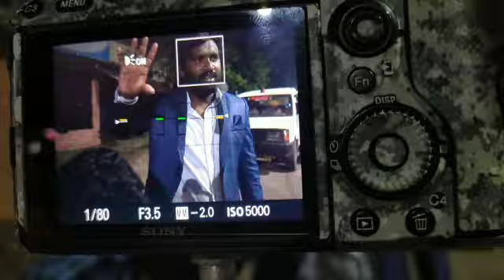SEYON I OTT I The Least Expensive, 93mins Running Film I Assist World Records I Pondicherry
Dubbing - anand ,Stunt - Prassanna ,Lyrics –Sriman,Singer -Sakthi sivan ,Mix& Mastering - Jass JP .10 days shooting wrapped Sci-fi thriller Movie at Pondicherry Location in various Days . “The Least Expensive, 93mins Running time Feature Film Completely shot in Dslr Canon R6 & Sony a7 S3, Zesis cine lens 3,  range  28,55,85 with the ratio 16:9  in the year 2022", yet to release in OTT Platform.